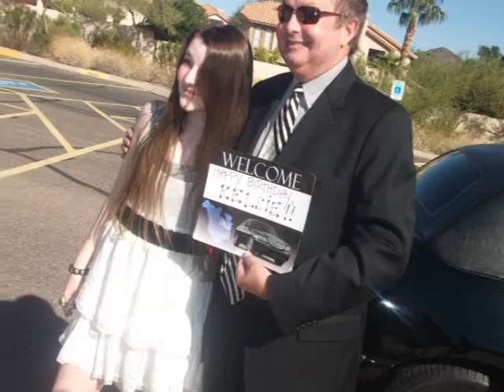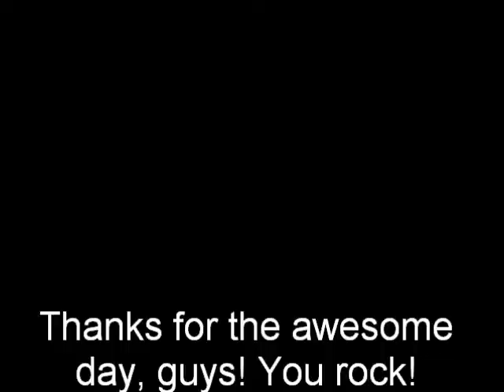We In A Limo TrickK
We chillin' in a limo. And you jealous. Bitch.